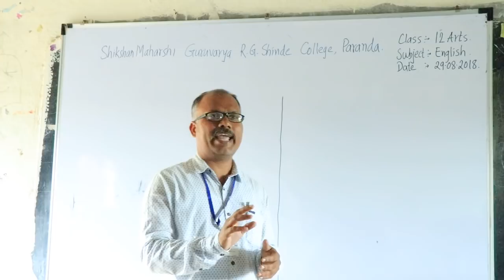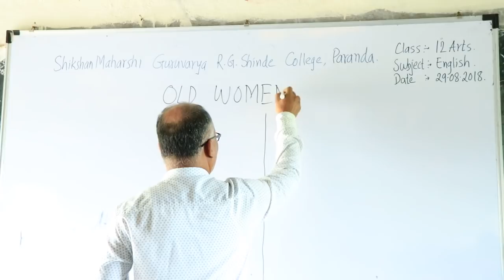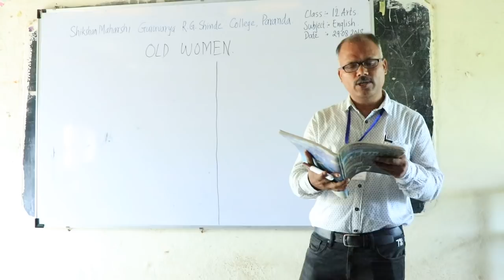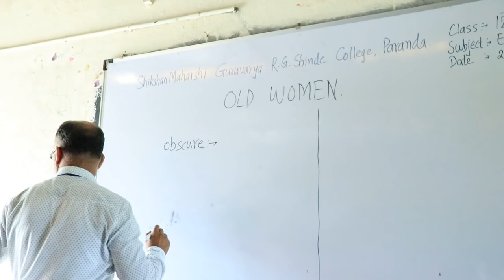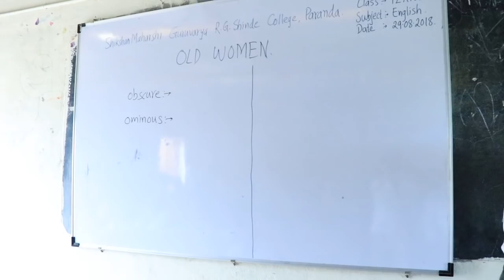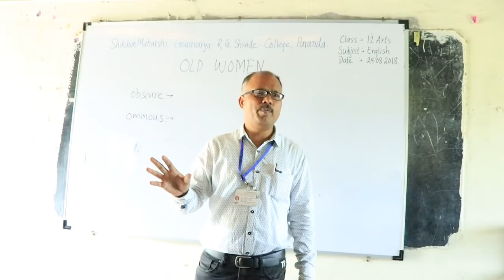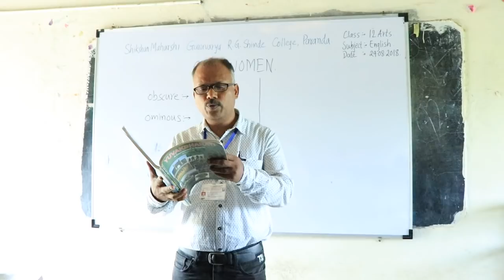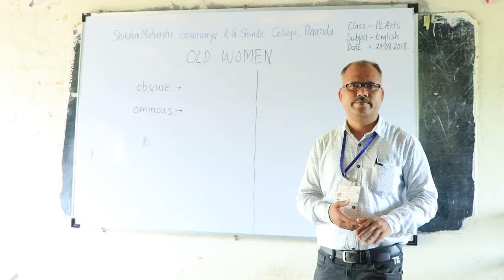SHANKAR ANKUSH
ENGLISH